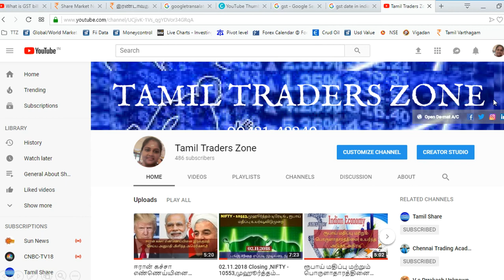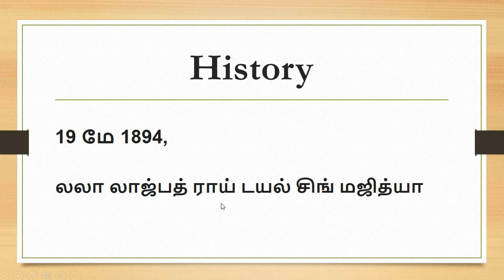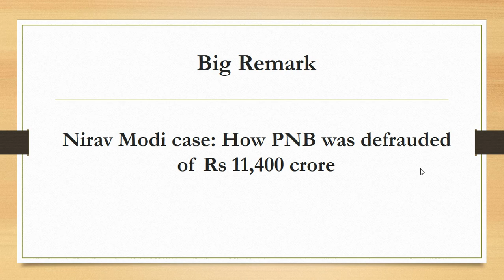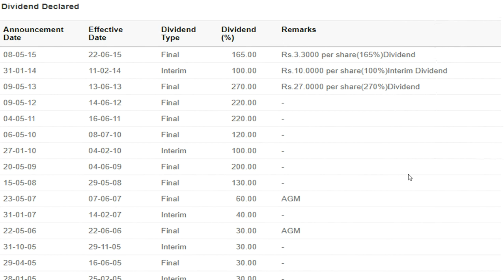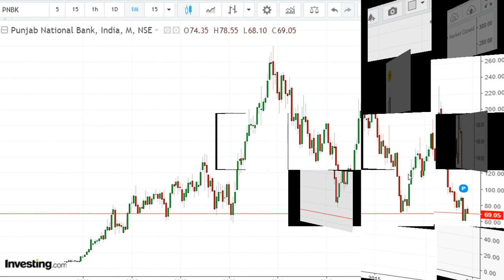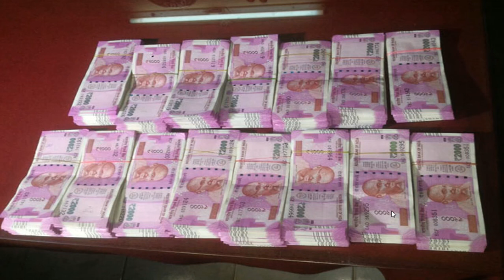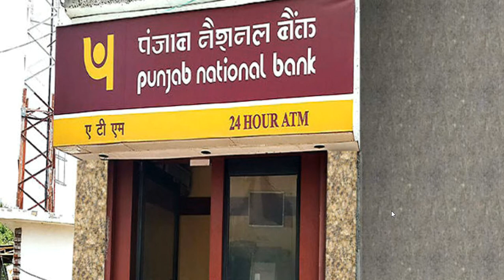பஞ்சாப் நேஷனல் வங்கி 2018 - 19 நிதி ஆண்டின் செப்டம்பர் காலாண்டில் ரூ. 4,532 கோடி நஷ்டம்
இந்த செப்டம்பர் காலாண்டில் பஞ்சாப் நேஷனல் வங்கி ரூ. 1,349.2 கோடி நிகர நஷ்டம் அடையலாம் எனப் பல்வேறு அனாலிஸ்ட்டுகள் கணித்திருந்தனர். ஆனால், அனாலிஸ்ட்டுகள் கணித்ததை விடமூன்று மடங்கு அதிக நஷ்டத்தை சந்தித்துள்ளது.